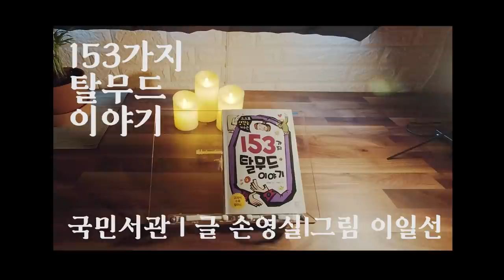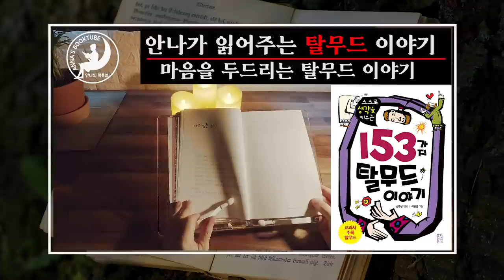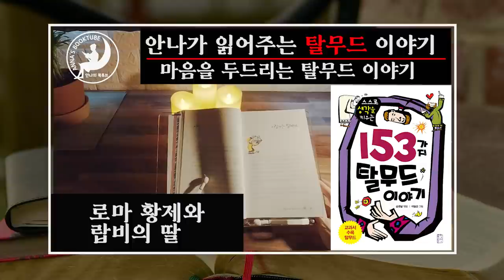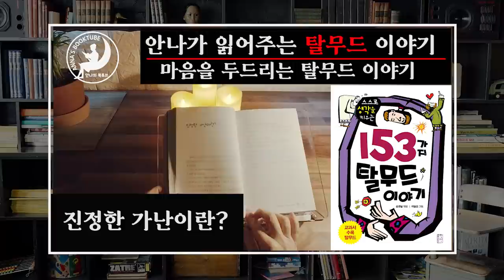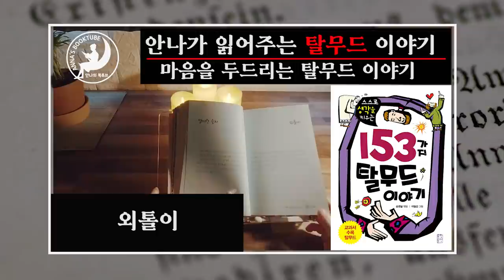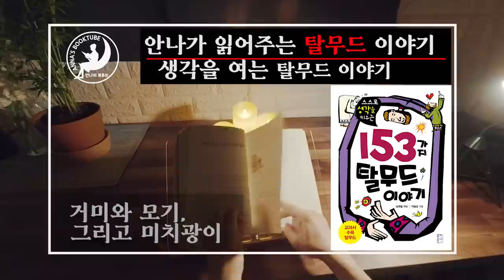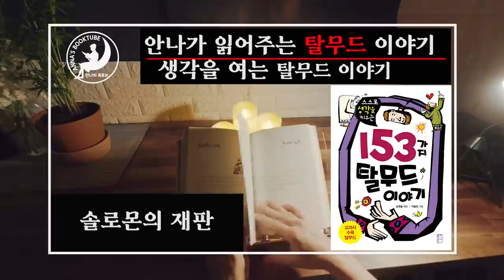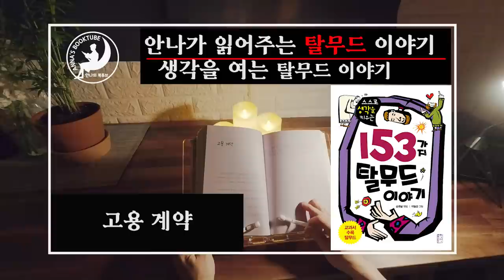탈무드| 153가지 탈무드 이야기 中 | 2시간 10분 | 안나의 북튜브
153가지 탈무드 이야기
글 손영실|그림 이일선|국민출판

* 본 컨텐츠는 국민출판에서 제공해 주신 도서로 제작되었습니다.